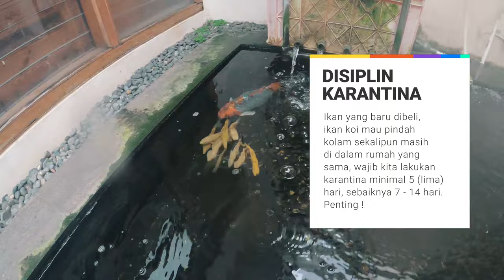10 Ekor Baby Karashi Koi Baru Indo Kayak Sophia Latjuba Lulus Karantina & Akhirnya Masuk Utama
THE RYANS.
selamat bersenang senang, assalamualaikum!
278
Koi89
10 Ekor Baby Karashi Koi Baru Indo Kayak Sophia Latjuba Lulus Karantina & Akhirnya Masuk Utama